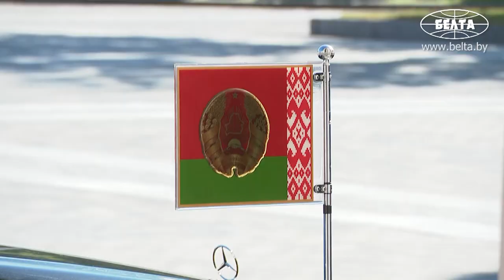"А в России ни одной такой базы?" // Лукашенко и Путин. Встреча в Петербурге. ПОЛНАЯ ВЕРСИЯ!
Лукашенко: Нас очень напрягает ситуация и та политика, которую проводят наши соседи. Вы, в общем-то, знаете. Это руководство Польши и руководство Литвы. Политика на конфронтацию. И вам хватает от них. Особенно в Украине в последнее время наемников больше всего, как мы замечаем, из Польши. Я не понимаю, зачем это им надо – конфронтация. Ясно, что за спиной стоят, подталкивают, но политика отвратительная! Поведение агрессивное!

Президенты Беларуси и России Александр Лукашенко и Владимир Путин 25 июня встретились в Санкт-Петербурге. Примечательно, что переговоры приурочены к дате 30-летия установления дипломатических отношений между двумя странами.

ПОДРОБНОСТИ! От экономики и поставки удобрений до зеркального ответа Западу. Главное из заявлений Лукашенко и Путина в Санкт-Петербурге